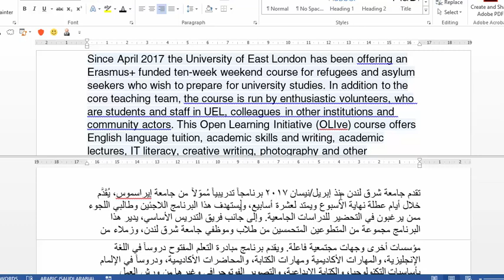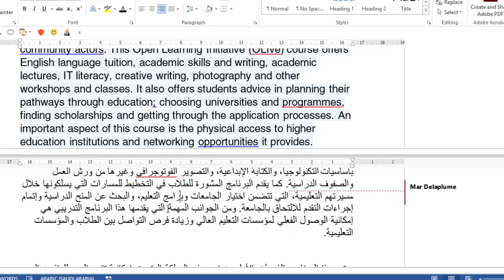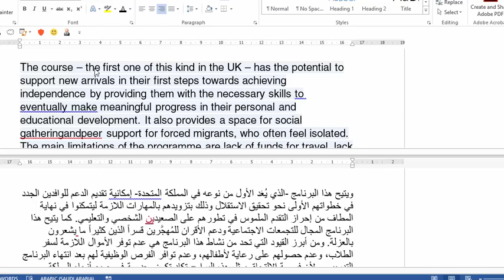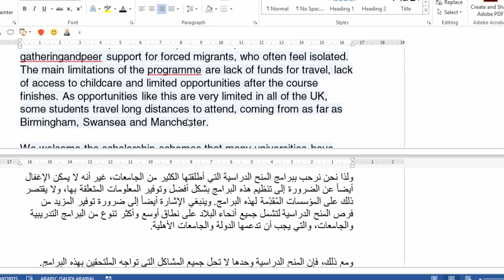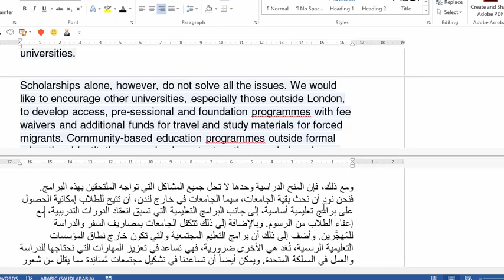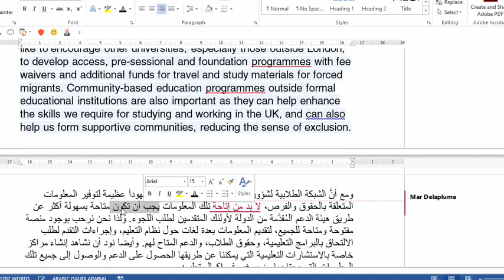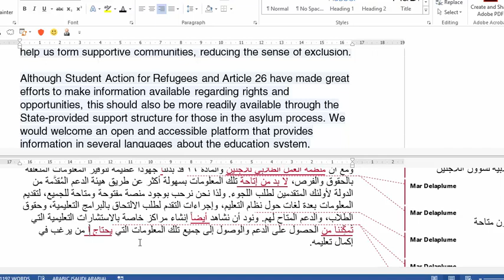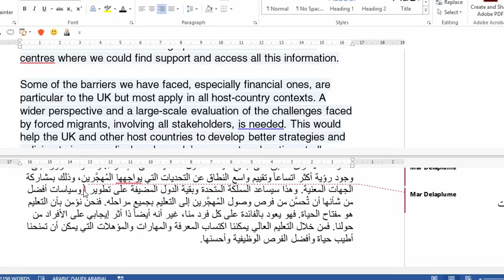دورة الترجمة المتقدمة إنجليزي عربي شباط 2019 درس 6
دروس خاصة بالترجمة.